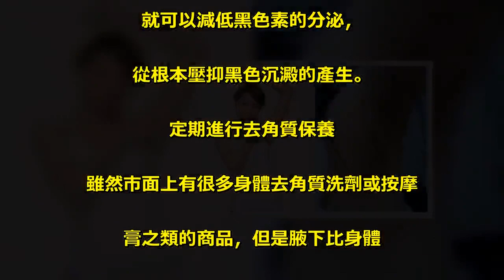「黑腋窩」的養成原因竟然是「這個」！！對抗黑黑腋下終於有解決辦法了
黑黑的成因：. 剃刀和拔毛器的刺激. 腋下的皮膚比身體其他的部位更薄更敏感，. 所以身體才會長出黑黑粗粗的毛髮來. 保護腋下的皮膚的，. 但是很多美女們出於禮貌和美觀，. 就會處理掉這些毛毛。. 腋下黑色沉澱主要是身體為了. 保護皮膚而分泌出來的黑色素，. 剃毛或者拔毛，會對肌膚產生極大的負擔，. 會讓黑色素更容易沉積。. 皮脂、老化的角質. 腋下平時是個密閉的部位，. 會悶出大量的皮脂和汗。. 加上衣服的摩擦、止汗劑的使用，. 都讓腋下難以舒爽，. 這樣就會堆積出厚厚的老化角質層了。. 使用遮蓋黑色沉澱的化妝品. 有些注重儀表的女性會用粉底液、. 遮瑕膏之類的來遮蓋腋下的黑色素，. 雖然這個辦法可以短暫性美化儀表，. 但這樣做會讓腋下毛孔堵塞，. 讓沉澱惡化。. 黑黑的改善方法:. 使用正確方法溫和地處理毛髮. 處理腋毛最好的方式是在沐浴後，. 先塗大量的身體乳液加以保護，. 然後才進行毛髮處理. （建議使用電動脫毛器），. 然後把留在肌膚的乳液擦掉，再用化妝水. 和乳液進行保濕，減低肌膚刺激，. 就可以減低黑色素的分泌，. 從根本壓抑黑色沉澱的產生。. 定期進行去角質保養. 雖然市面上有很多身體去角質洗劑或按摩. 膏之類的商品，但是腋下比身體. 其他部位的皮膚都更薄且敏感，. 所以建議最好使用護理臉部的. 去角質產品來護理腋下。. 建議一周2~3次，. 使用卸妝油對腋下進行清潔，. 減少老化角質和皮脂的沉積。. 掌握了技巧之後，以後就可以安心祛毛，. 做個優雅的腋下美人咯！.